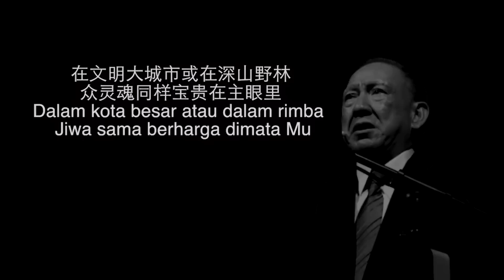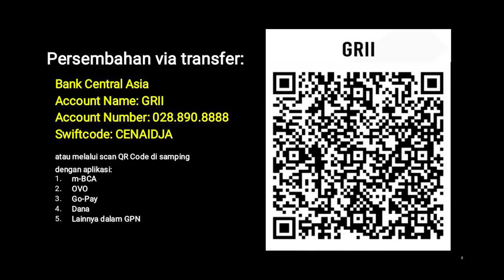Pengabaran Injil - Pdt. Dr. Stephen Tong | Tasikmalaya 2016 | Bertobatlah! Mengapa Harus Binasa?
Tasikmalaya 2016 - KPIN (Kebaktian Pembaruan Iman Nasional)
"Bertobatlah! Mengapa Harus Binasa?"

PREMIERE Sabtu, 11 Maret 2023, pk. 19.00 WIB